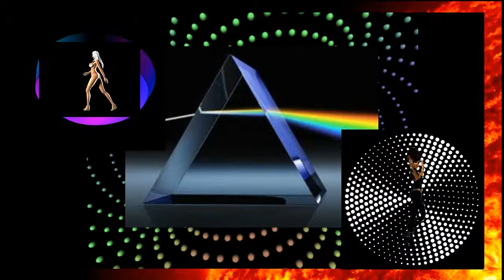DEEP INSIDE UltraLounge @ DEEPHOUSE